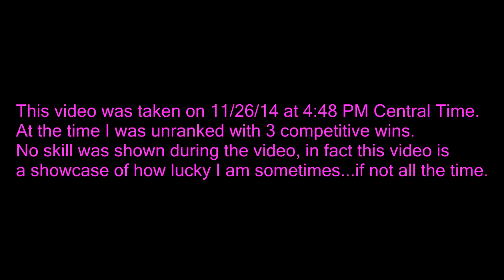Showcasing luck in an old video.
Yes we lost that game 16-4 or 5, that doesn't matter, what matters is that I got a KQLy like shot, and and show off my luck.